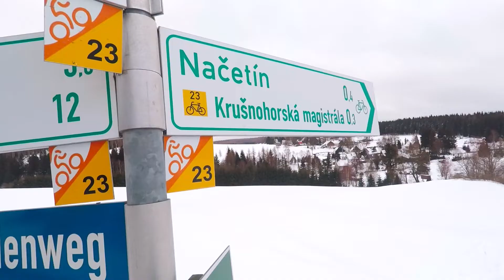Anschlag am Ende Deutschlands